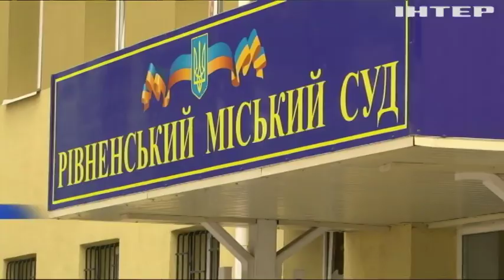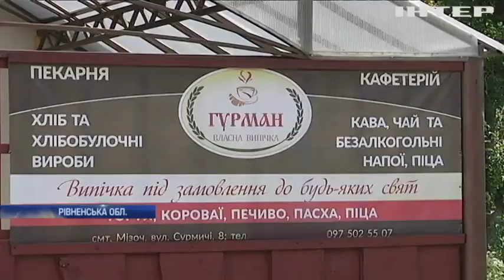Новости 9:00, выпуск за 17 июля 2019 года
Дивіться у випуску: США можуть ухвалити довгострокову програму підтримки України. У Бразилії покупці виявили наркотики у коробках з пральним порошком. Яскравий макіяж та костюм: таїландський учитель змусив школярів не прогулювати заняття